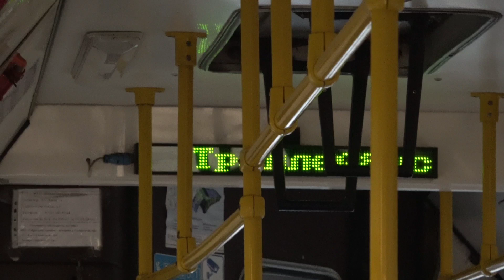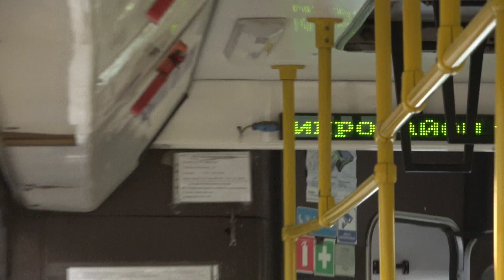Поездка на троллейбусе СВАРЗ-МАЗ-6235.00 № 293 по редкому маршруту № 11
Amery – Саратовская область

Поездка на троллейбусном маршруте № 11
Остановки:
7-й микрорайон (отправление в 5:10)
Магазин Колизей
Магазин Колосок
Магазин Словакия
Микрорайон 8А (Администрация)
Школа
Саратовское шоссе
Профилакторий
Лицей № 38
Рынок микрорайона 4Б
СТО
Улица Шевченко
Кинотеатр Россия
Магазин Молодёжный
Железнодорожный вокзал
Рынок Рокот
1-й микрорайон
Шлюзы
По требованию
Кинотеатр Космос (прибытие в 5:44)

Троллейбус СВАРЗ-МАЗ-6235.00
Год постройки: 2010
Депо приписки: Троллейбусное депо № 1 МУП БЭТ

Саратовская область, Балаково, Июль 2023